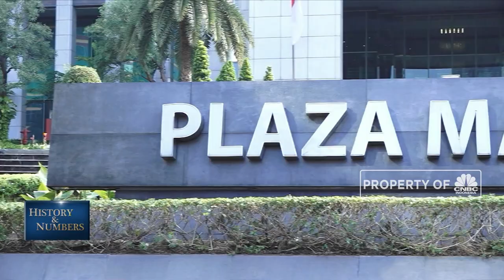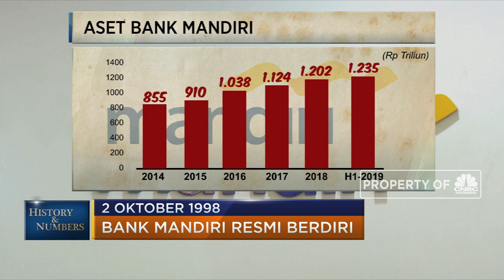Ini Sejarah Berdirinya Bank Mandiri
Jakarta, CNBC Indonesia - 2 Oktober 1998, bank BUMN terbesar di Indonesia, Bank mandiri didirikan.  Bank Mandiri adalah sebuah bukti jika proses transformasi bisnis bank yang dilakukan secara bertahap dan terus beradaptasi dengan kebutuhan pasar akan membuatnya terus berada terdepan, terpercaya dan bertumbuh bersama para nasabahnya. Simak selengkapnya dalam Program Evening Up Rabu, 02/10/2019 berikut ini.